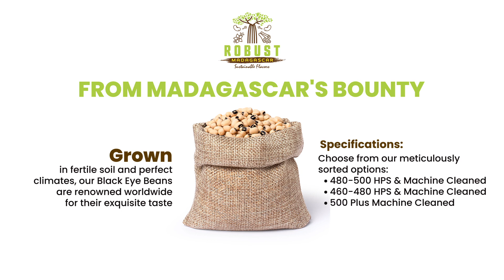Premium Black Eye Beans from Madagascar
Slide into the season with our premium Black Eye Beans, straight from the fertile soils and perfect climates of Madagascar! 🌿

From June to September, indulge in culinary excellence with our meticulously sorted options, offering you the finest quality for your dishes! 🍲